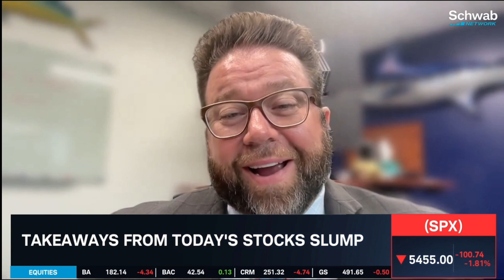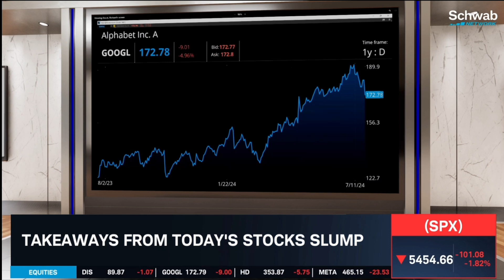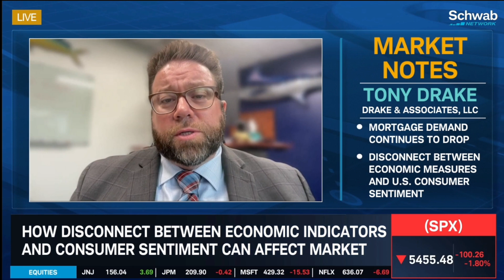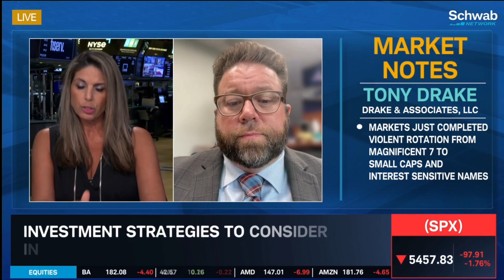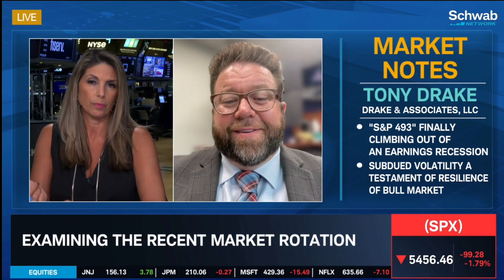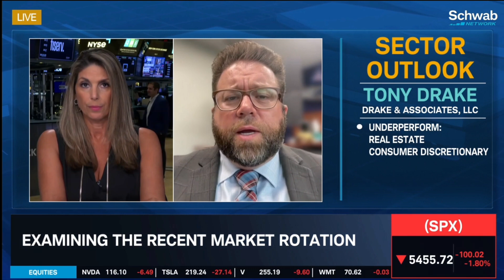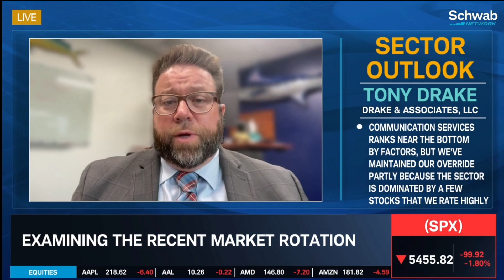Market Notes With Tony Drake, CFP®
Tony Drake, CFP® joined Nicole Petallides on @SchwabNetwork to discuss market notes, including the anticipated fed rate cuts in September.

Investment Advisory Services are offered through Drake & Associates, LLC, an independent investment advisory firm. Securities are offered and sold through Drake & Associates, LLC. Insurance products and services are offered and sold through Loft Financial Advisory Group, LLC. Drake & Associates does not offer tax or legal advice.